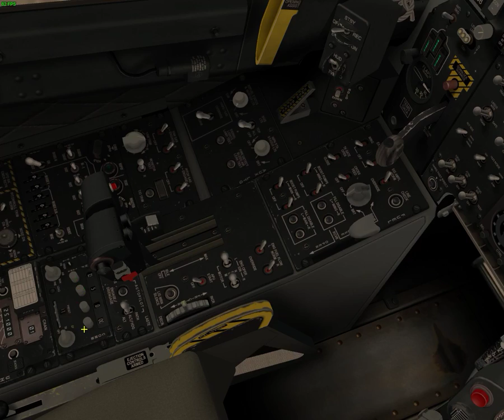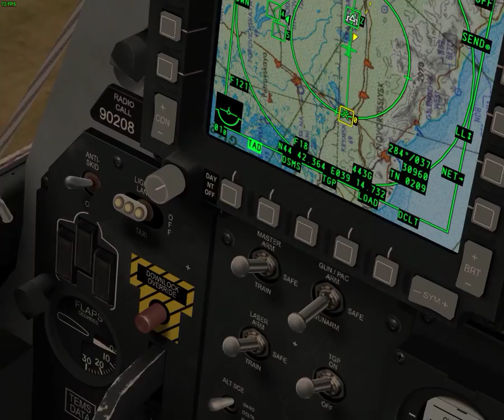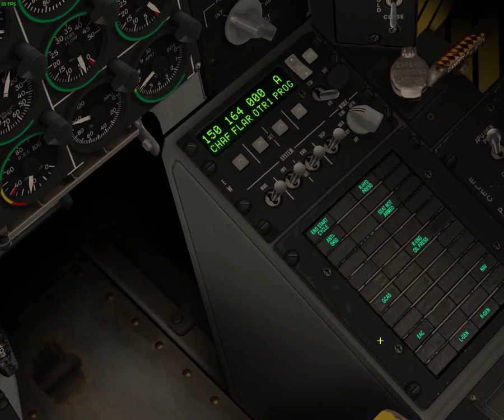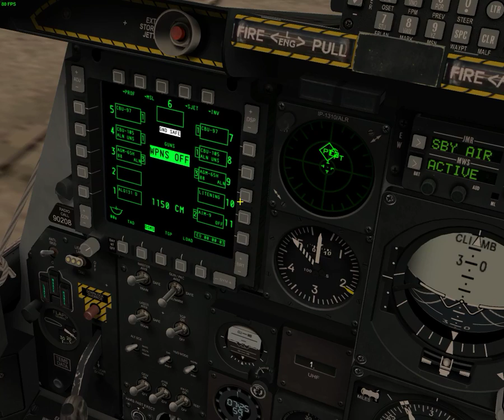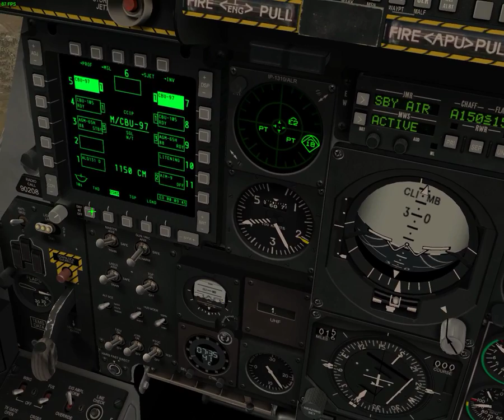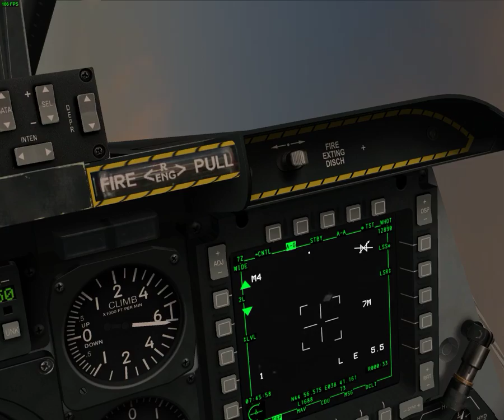DCS: Pilot Search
Created a multiplayer map, alone it was too much to handle, so I'll schedule an event for multiple people.
This was kind of ad hoc.
Them kills though...